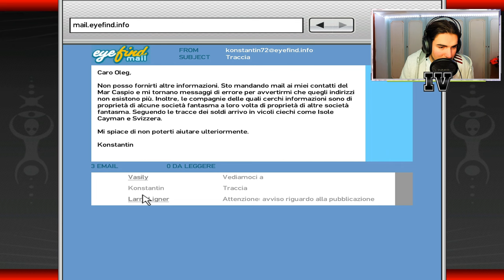🇮🇹 GTA 4 4K - MISSIONE #48: WRONG IS RIGHT [PC ITA]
IL MIO SETUP:
CONSOLE: SONY PS5
MICROFONO: AKG C414 XLII
CAMERA: IPHONE 12 CAMERA FRONTALE
SCHEDA AUDIO: FOCUSRITE SCARLETT 18i8 2nd GEN
SCHEDA DI ACQUISIZIONE: ELGATO GAME CAPTURE HD 60S+
PC: ACER NITRO 5
SCHEDA VIDEO: NVIDIA GEFORCE GTX
PROCESSORE: INTEL CORE i7 (10th GEN)